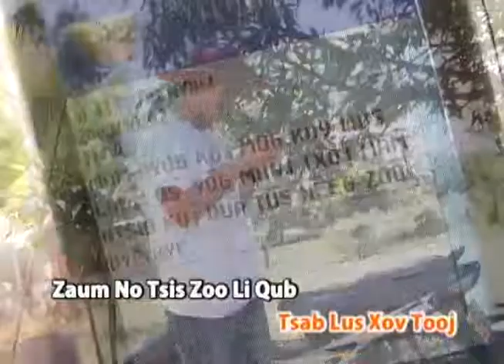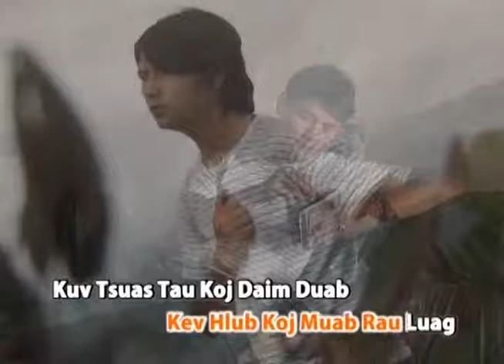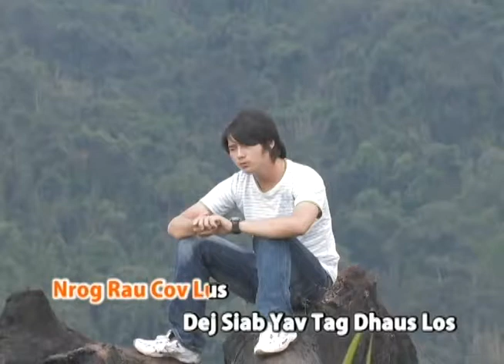tsab ntawv sib ncaim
kuv xuv nkau thaum hluas